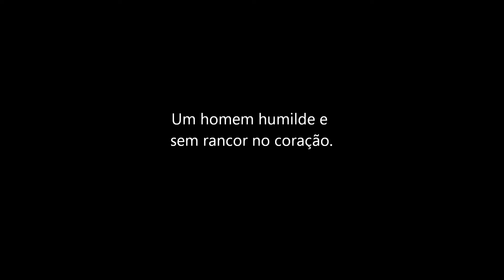A Esperança perdeu o medo_ Vote 15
Seja Inteligente, faça como seu Canuto
Vote 15

Vote em Marcelo Miranda!
Ele é um grande Líder e vai superar as perseguições e será eleito para governar o Estado pela terceira vez!